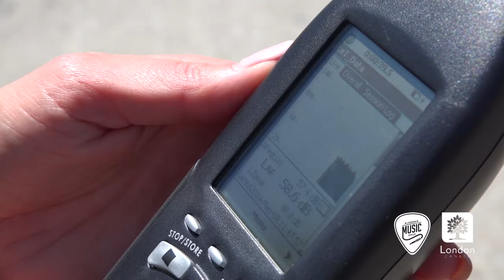Sound on Patio Ordinance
At the recent June 13, 2017 meeting of London City Council, amendments to the Noise and Zoning by-laws were passed that addressed the topic of music on patios.  These amendments would allow music to be played on patios subject to certain and specific conditions and remove the total ban on amplified music on patios.  The City is moving from a system of total prohibition to one of controlled permission of sound.